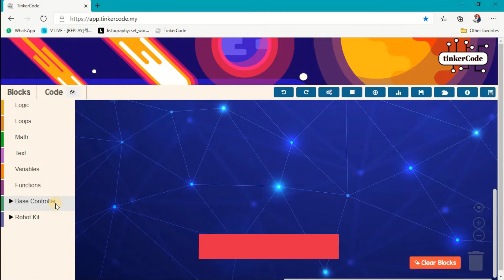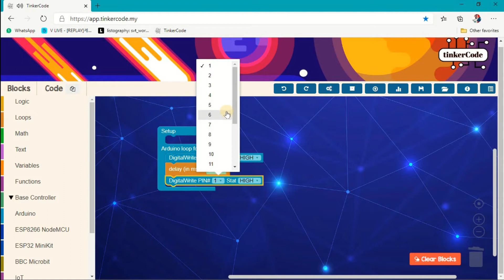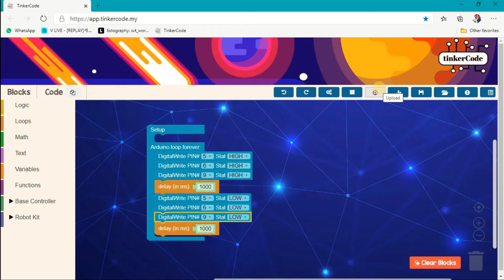Explore Maker Kit Nano tutorial #2: Turn On LED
In this video, learn how to Turn On  LED in Maker Kit Nano using TinkerCode programming.

Maker Kit Nano is an ARDUINO NANO based development board.
Maker Kit was designed to simplify your development. No need to rearrange wire to LEDs, button, sensors and others.